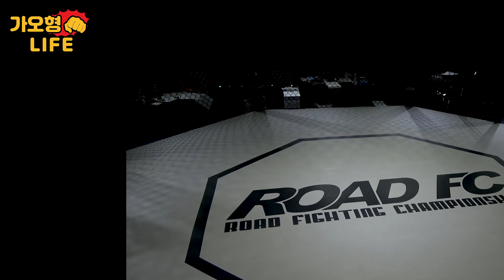가오형이 뽑은 센트럴리그 68 최고의 경기는?